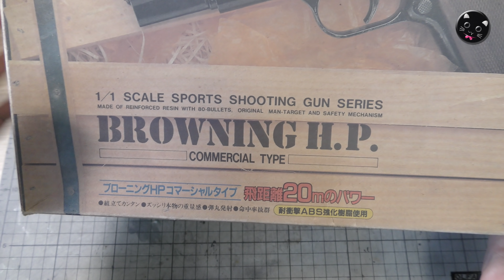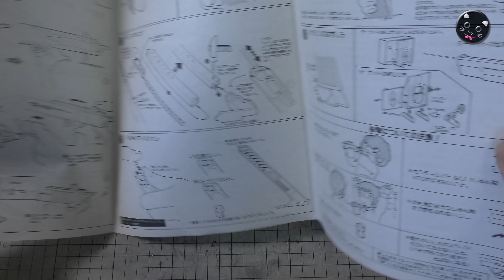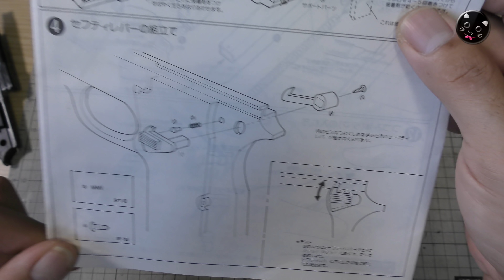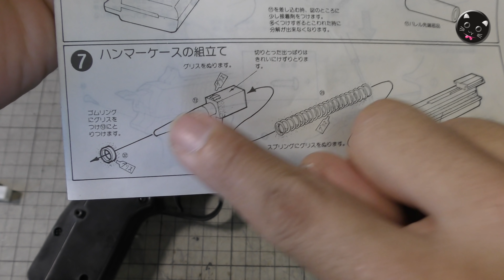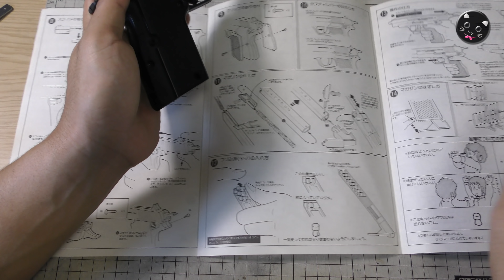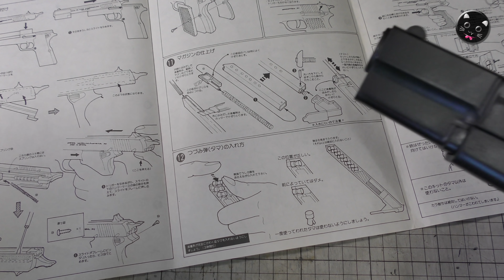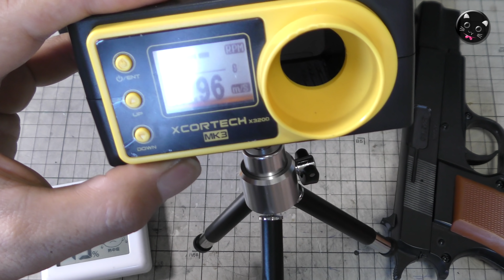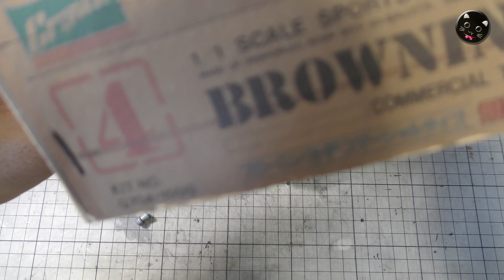クラウン・昭和レトロな組立てキット【ブローニング・ハイパワー】ツヅミ弾トイガン！作って測って遊んでみた！PlasticModel-AirSoft-BROWNING H.P.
【hi-zoo】さまご提供品！クラウンモデルが昭和の時代に販売していたツヅミ弾タイプのレトロな組立てキット！完成した【ブローニング・ハイパワー】の性能を測ってみたりお座敷シューティングしてみたりといった一通りです。

【関連動画】

昭和レトロなヨネザワ製【PYTHON（パイソン）357】ツヅミ弾時代のカート式エアリボルバー、箱出し性能チェックと分解です！コッキングが異常に強い漢仕様（笑）PlasticModel-AirSoft

マルイ昭和の迷銃【BERETTA-92SB】ツヅミ弾の発射とキャップ火薬の発火のハイブリッドな玩具！ファイヤ・スポーツ銃！レトロな組立てキットを組み立てていきます！PlasticModel

マルイ昭和の迷銃【BERETTA-92SB】ファイヤ・スポーツ銃で遊び倒そう！ツヅミ弾の発射とキャップ火薬の発火のハイブリッドな玩具！発火もイケました！PlasticModel

昭和レトロ組立てキット【ルガーP.08】作って遊んでみた！サンエイ製の懐かしいトイガンの箱出し性能やいかに！即壊れちゃって修理したのは内緒です（笑）

マルイ【造るモデルガン】M712（MAUSER）を組み立てる動画です！昭和レトロ懐かしい高学年向け（笑）モーゼルミリタリーですよ～！PlasticModel

【マルイ・造るモデルガン・ワルサーP.38】昭和懐かしいキットをブルーイングっぽく塗装して組立て行程です。WaltherＰ.38-Plasticmodel

マルイ【造るモデルガンM712】バトルダメージ塗装やってみた！ABS製モーゼルミリタリー（MAUSER）昭和レトロなマウザーをキャロムショットの缶スプレーでお手軽塗装です。PlasticModel

マルイ【ワルサーP.38】BBガン組立てキット！昭和レトロな当時モノを組み立ててみた！PlasticModelGun-Walther

マルシンモデルガン・ジュニアシリーズ【シュマイツァーMP40】分解と組立て！3/4スケールで金属製、昭和レトロで懐かしいトイガンですね！PlasticModel

マスダヤ【デタッチャブル-バッファローSS-3】昭和レトロ懐かしいトイガン、ちょっと修理もしてみた！

昭和レトロ【miniUZI（ミニウジー）組立てキット】謎多きチープなトイガンを組み立ててみた！ツヅミ弾仕様の小型なモデルだった（汗）

チヨダ【Wilday31（ウィルディ）】レビュー！昭和レトロなエアコキトイガン、分解整備や初速測定、威力のほどは？エングレーブがキレイな懐かしいエアーソフトガンを修理してたり！PlasticModel

マルコシ【44オートマグ】排莢式！昭和レトロな押込コッキング・カート式トイガン、分解整備や初速測定、威力のほどは？懐かしエアーソフトガン！44AUTO-MAG-PlasticModel-AirSoft

マスダヤ【デタッチャブル-バッファローSS-3】威力のほどは！ヤフオクでジャンク購入、お座敷ボッチ試射会！昭和レトロ40年経過の懐かしいトイガン

ジャンクなガスブロ修理【コクサイ-GLOCK17】もはや骨董品（笑）ホビーオフで激安だったので修理してみました！PlasticModel-AirSoft

コクサイ・ダイナミックガン【ダブルデリンジャー】国際産業時代の昭和レトロ懐かしい玩具で遊んでみます！若かりし頃の宍戸錠さんも味がありますね（笑）